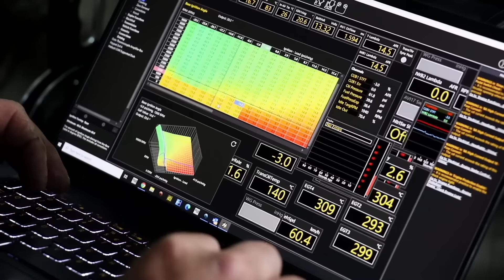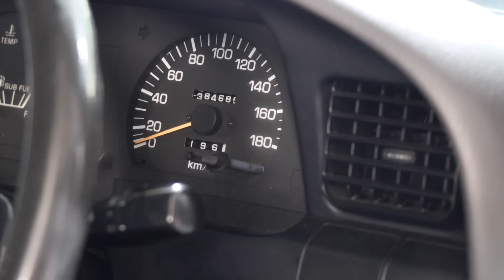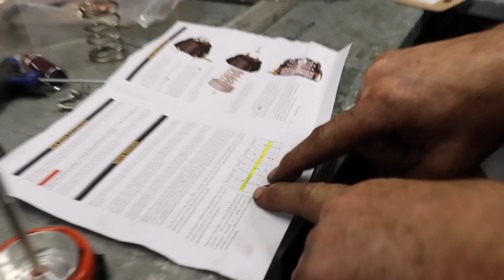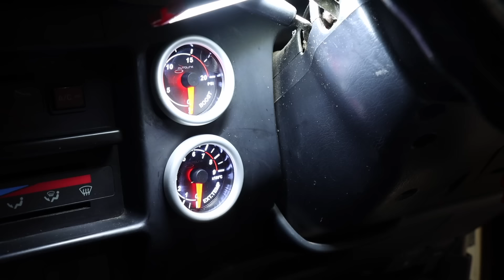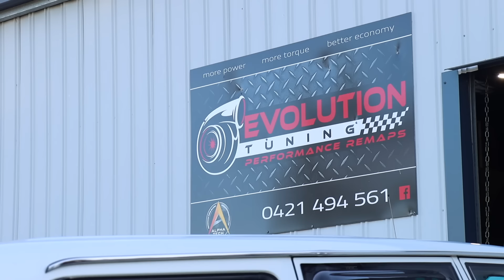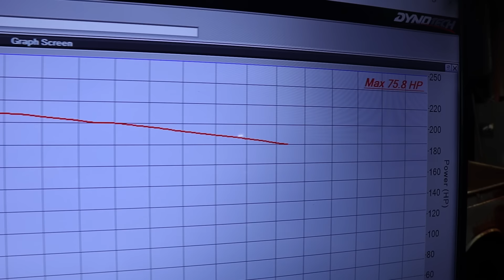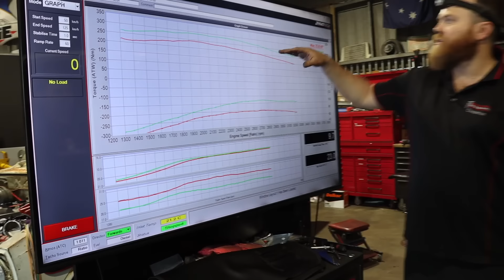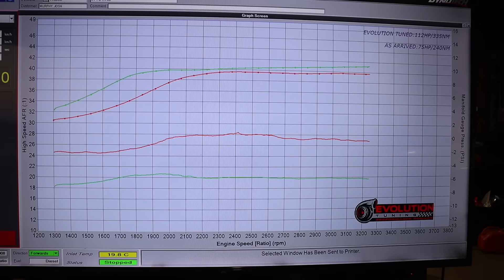How To Turbo Your Toyota 1HZ on a Budget!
Do you own a 1HZ powered 70, 80 or 100 series Toyota Landcruiser and you're thinking about Turbocharging the engine? The smart way is to buy a 1HZ Turbo Kit and bolt it on at home but what if you've got a Subaru Turbo laying around in the shed?
Today on The Skid Factory we show you how to turbo your 1HZ and include the important tasks like welding a drain into the sump, replacing the big end bearings and where to get oil pressure for the oil feed!

Whilst we completed this job on a "Budget" its possible to do it cheaper by recycling second hand parts or using different materials, If you've got anything to add please comment below and add your opinion!

Thanks to Chris at Evolution Tuning for the runs on the dyno! If you've got a diesel and want some performance gains than send him a message!

0:00 The Skid Factory Intro
0:22 80 Series Land Cruiser & 1HZ Specs
2:02 Parts Required to Turbo your 1HZ
4:53 What Turbo do i use?
6:10 Intake & Exhaust removal
8:07 DIY Turbo Flange Adapter with Subaru Exhaust Housing
9:30 Test fitting VF39 Turbo
10:18 GFB Adjustable Wastgate Actuator explanation
11:05 Fabricating intake and Compressor outlet piping
11:48 Problems encountered during fabrication
13:30 Where to route the water lines
16:19 Sump / Oil Pan Removal
17:09 Big End Bearing Replacement
18:41 installing the oil drain for the turbo
20:53 3" Exhaust Installation
22:08 Why you need an EGT and Boost Guage
23:30 Things to check before starting the car
24:54 Turbo 1HZ 3" exhaust First Start and sound
25:30 Pre Dyno Checks
27:04 1HZ + Turbo Dyno Tuning
28:16 Injector Pump Differences
29:46 1HZ Injection pump fuel screw explanation
30:28 How much boost can a standard 1HZ handle?
31:35 Adjusting 1HZ injector pump Fuel Screw
33:10 Final Power and Torque Gains
33:30 Do you need an Intercooler?
34:15 How much does it cost to turbo a 1HZ
36:44 Does soot get the moot?

Please note: We're just a couple of Mates hanging out in the shed, There's no big production companies, fancy cameras or Scripts, We love what we do and try our best to create quality content for you to enjoy every week. Sometimes that includes a steering rack conversion, Other times it's as simple as bolting on some wheels to our daily drivers. Don't forget that working on cars isn't easy and can be dangerous. Use Ya Brain and take the necessary safety precautions whenever you're modifying your car.